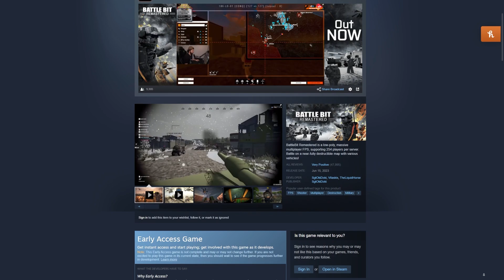Understanding the hype behind Battle Bit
Battle Bit Remastered is POPPING OFF right now.. in this video I attempt to explain why. I just bought the game and wanted to put my first impressions into a video to try and explain why so many people are playing this game! I included some highlights and funny moments as I discuss why this game lives up to the hype.